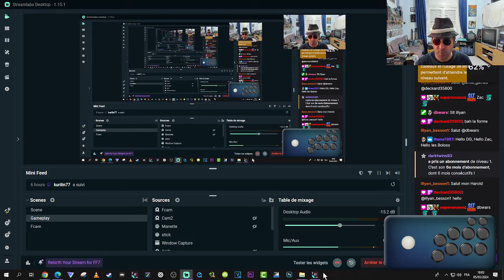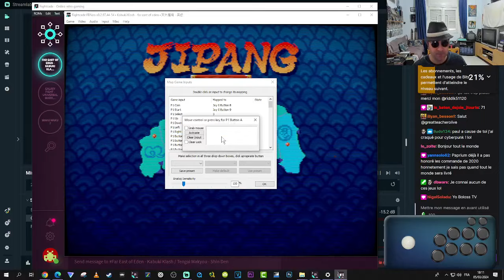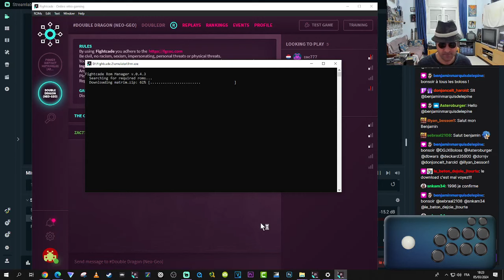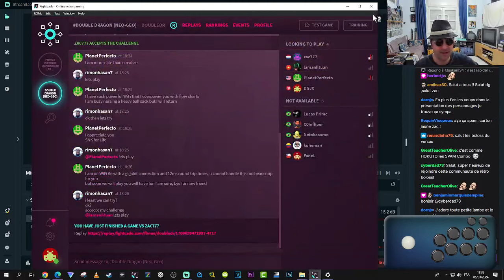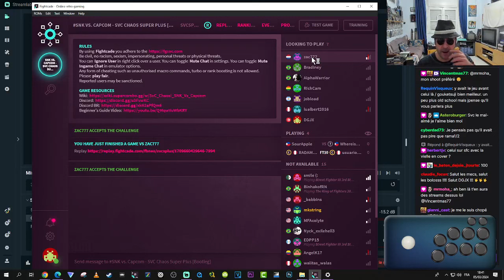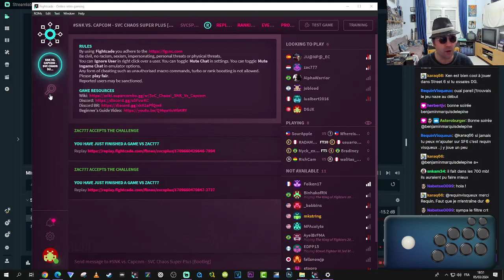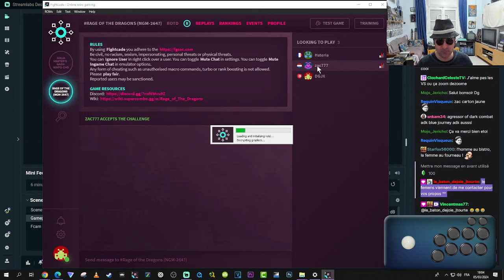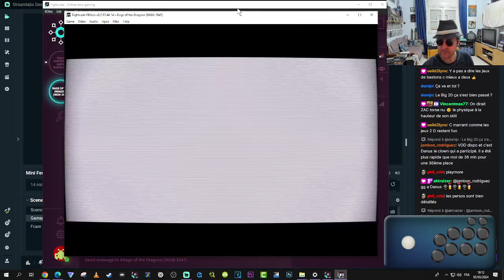Session NEO GEO - Spécial 2nd couteau - Avec Zac @Retrogaming Archives